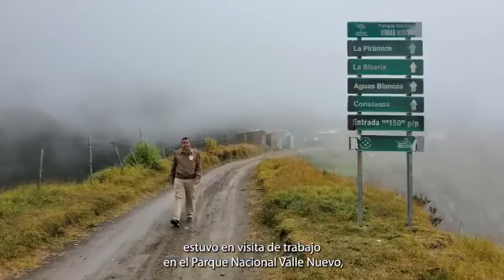Valle nuevo Orlando Jorge Mera RD